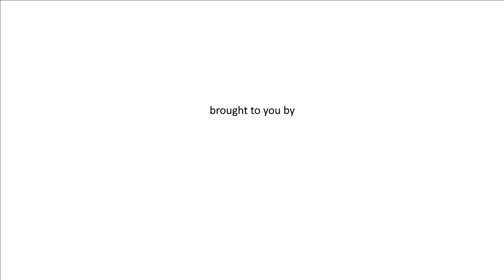Interviewing Ryan Johnson - Manager at D'Agostino's Pizza, Park Ridge, IL